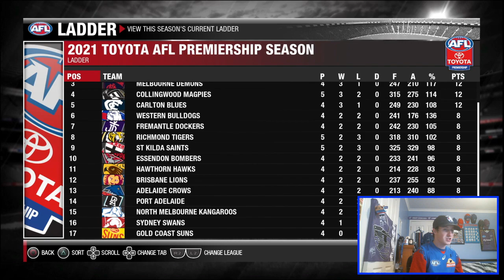TRELOAR TRELOAR TRELOAR! | AFL Evolution 2 Coach Career EP2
Marlboro Lite by Spazz Cardigan